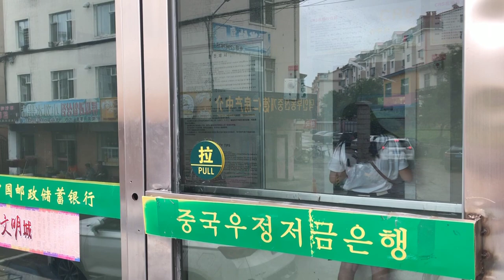【新红与小新】新红与小新为躲雨跑进小餐馆 一人一碗吃精光 不由感叹起物价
【新红与小新】看梦鸽！新红与小新为躲雨跑进小餐馆 一人一碗吃精光 不由感叹起物价
分享东北一家人的点滴生活
【新红与小新】原创系列 未经许可 不得转载